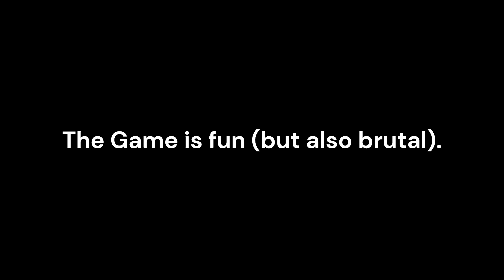Do I have a Skill Issue? [Ring Racers Montage] - (DRRR Video)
I can't believe this game doesn't feel like SRB2Kart but it's better. Its music is great, and the story is written well. But its physics isn't nearly like SRB2Kart. Also, the thumbnail was changed, it was made by LegoSonic (@legosreal24). Plus the thumbnail is still in my folder, so it's not gonna go anywhere.